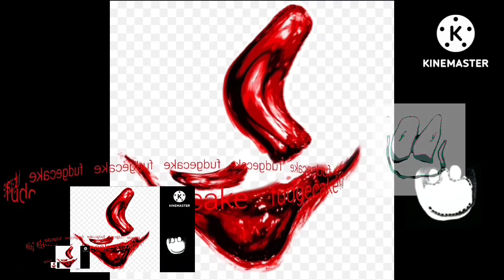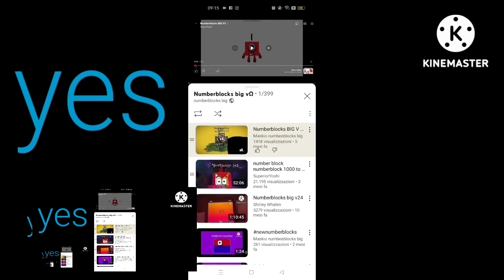somethimg i made in kinemaster 4